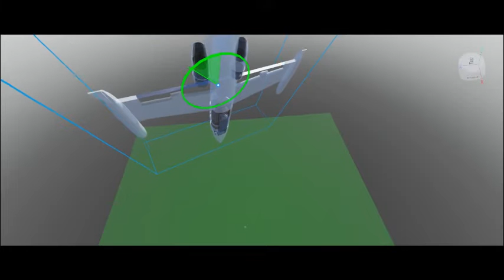1999 south dakota learjet crash